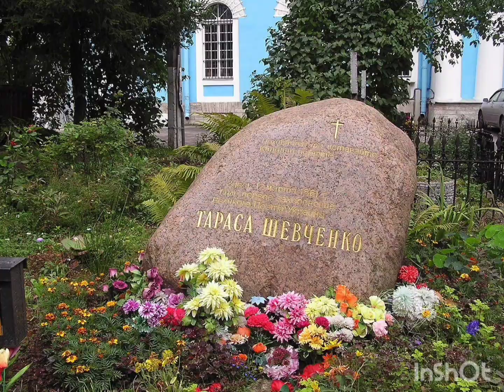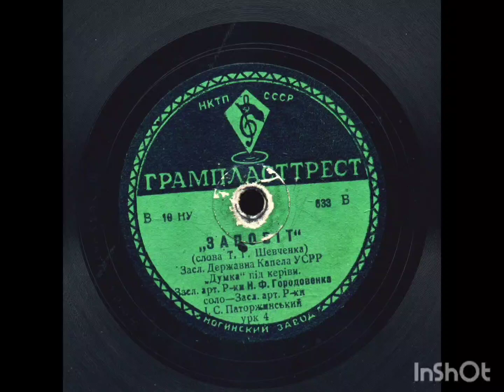ЗАПОВIТ. ( Слова Т.Г.Шевченко) И.С.ПАТОРЖИНСКИЙ. Заслуж. Державна Капела УСРР ,,ДУМКА,,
Пластинка шеллачная на 78 оборотов. Номер заказа пластинки  N.o. НУ.-- 19 __ 633__ УРК. 4. НКТП---СССР  ГРАМПЛАСТТРЕСТ НОГИНСКИЙ ЗАВОД.
,,ЗАПОВIТ,, ( Слова  Тараса  Григорьевича Шевченко)
Заслуженная   Державна  Карела УСРР  ,, ДУМКА,,. пiд. керивн.
Засл.арт. Республики  Н.Ф. Городовенка
Соло. з/ арт.Республики. I. С.Паторжинський.
ГРАМПЛАСТРЕСТ  Ногинский  Завод  НКТП---СССР Номер заказа пластинки N.o. В.-- НУ. 19 _ 634 __. УРК.-- 4.